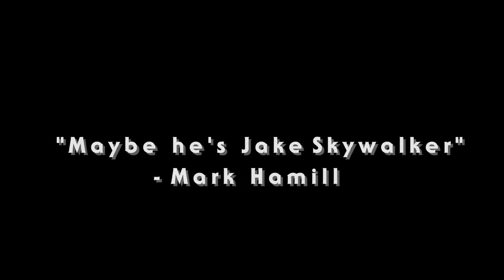A Simple Guide to why the Sequels Suck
Send this to a friend that needs an extended explanation to all your problems with this trilogy.

0:00 Intro
0:29 Unoriginality
2:51 Plot Holes
6:32 A Non-Cohesive Trilogy
10:02 Economical Incentive
11:21 Wasted Opportunities
12:28 Conclusion